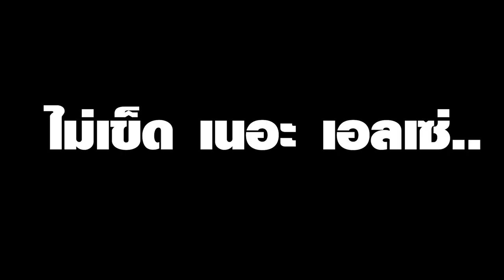[Vtuber]Hi-light เอลเซ่ทำอะไร ถึงโดนแบนหลายรอบ!!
เป็นไลฟ์สุภาษิตไทย ที่ไม่ได้ตัดเกี่ยวสุภาษิตมาเลย 555

ตามไปตำและดูไลฟ์ย้อนหลังได้ที่นี่